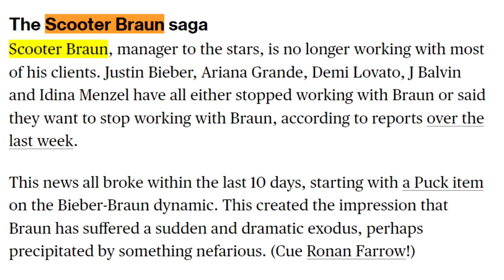Justin Bieber TEM CRISE EXPOSTA EM NOVO ARTIGO! ANUNCIO DO DIVÓRCIO DE Joe Jonas e Sophie Turner!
No vídeo de hoje enquanto selenagomez promove a múscia Single Soon, algumas explicações foram feitas sobre as recente publicações de justinbieber para promover financeiramente a esposa
Enquanto isso setembro ja começa com o anúncio de divórcio de Sophie Turner e Joe Jonas